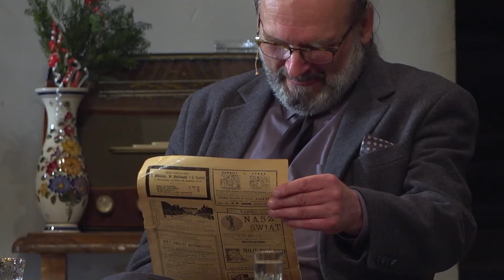Krzycz, byle ciszej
Premiera w Teatrze Nowym w Poznaniu
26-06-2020